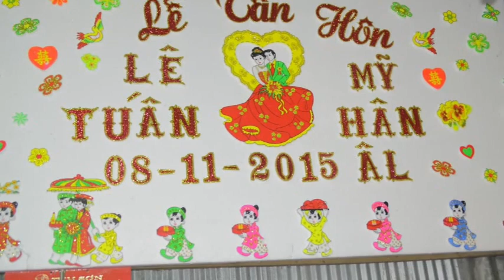le tuan va my han ( Lê Tuấn & Mỹ Hân lễ thành hôn )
video tiệc cưới